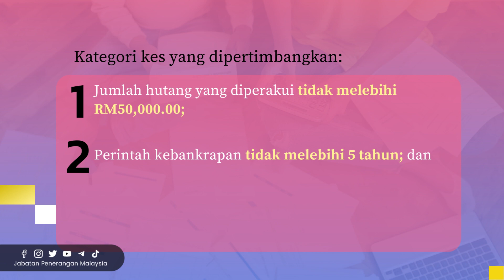DIBEBASKAN STATUS | PELUANG KEDUA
Kerajaan akan bertindak laksana pelepasan bankrap untuk jumlah hutang skala kecil.